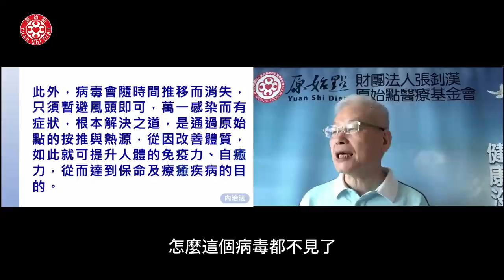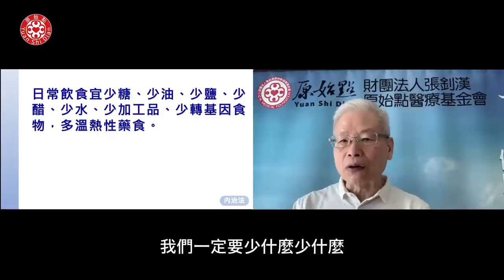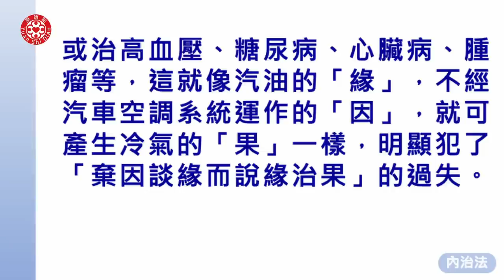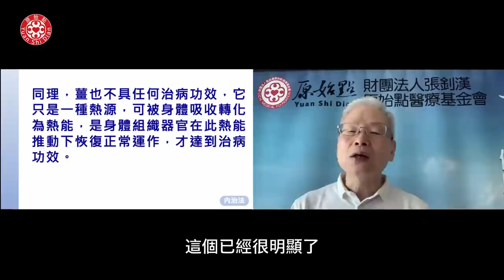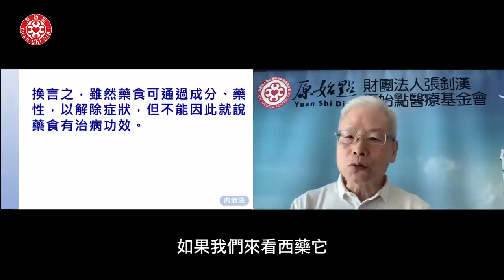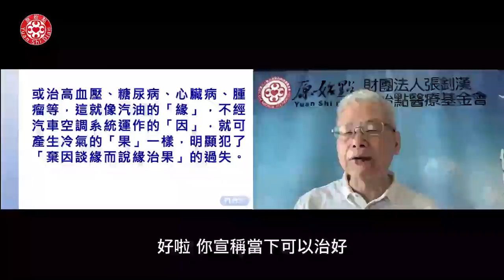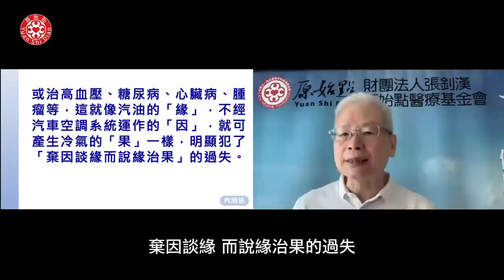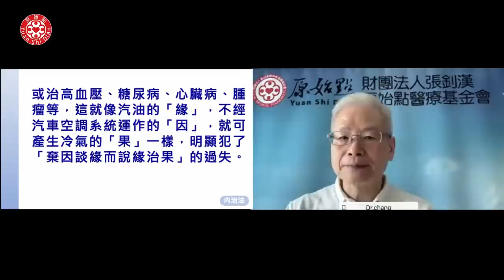2022/12/11 張醫師線上課程 主題 : 醫療與保健(二)